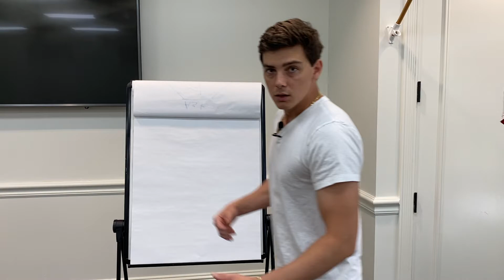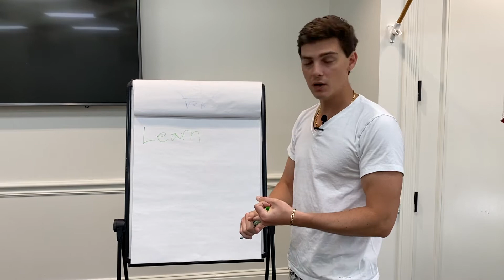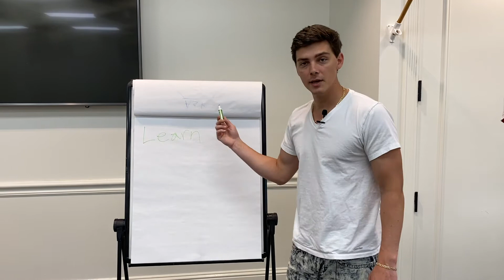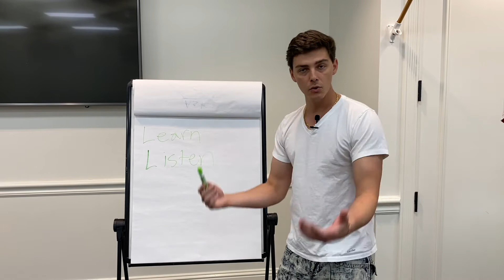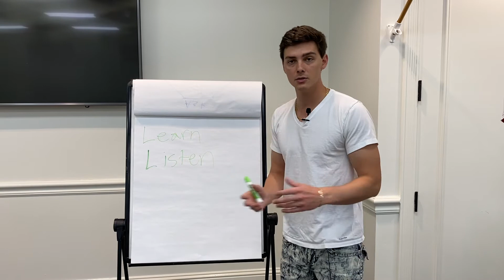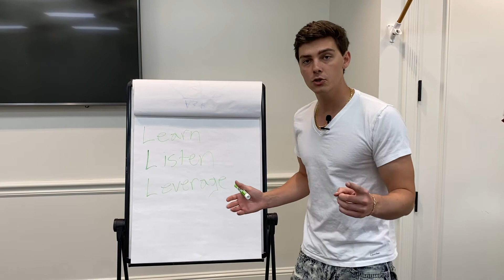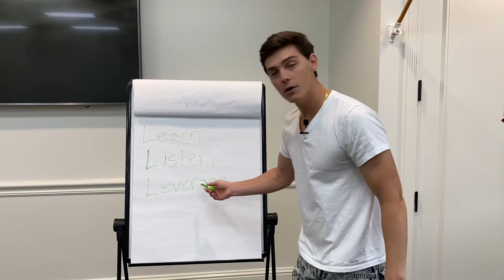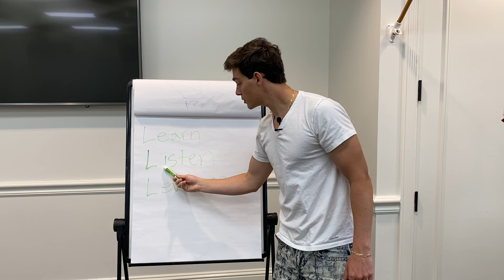Mistakes I made My first year in REAL ESTATE! Learn How to get listings as a new Agent.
The Real Estate business is hard to grasp in the beginning. Well it was for me anyway so in this video I want to go over the mistakes I made my first year as a real estate agent and hopefully you wont have to make those same mistakes.